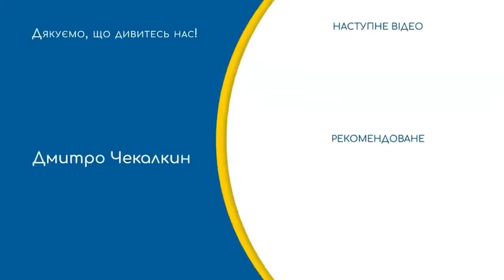#3847. ️Антимоль – не ко времени.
На нашем канале отобраны:
ТОЛЬКО
ТОЛЬКО
ТОЛЬКО
ТОЛЬКО
ТОЛЬКО
ТОЛЬКО

По материалам Дмитрия Чекалкина..

普京是屠夫!!!